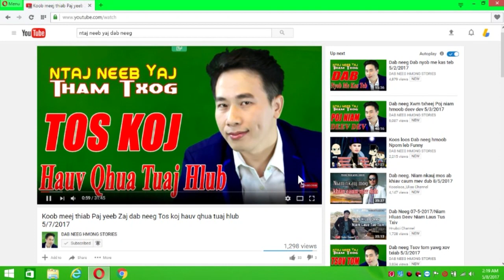Dab Neeg Xwm Txheej Nab Los Tsim Vam Kub 10/11/2017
Dab Neeg Xwm Txheej  Nab Los Tsim Vam Kub